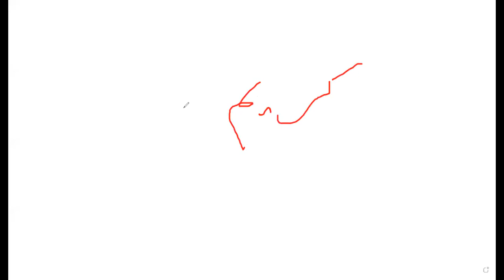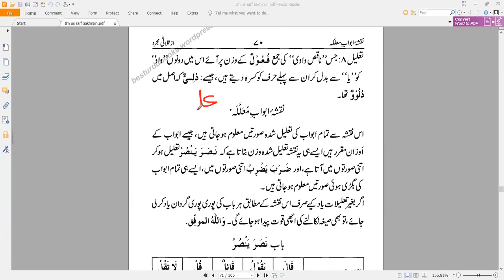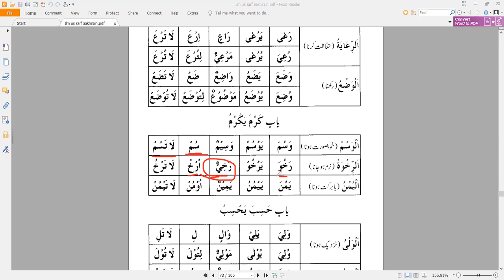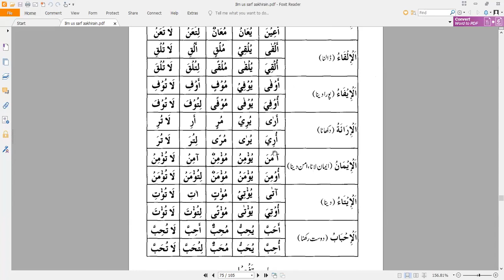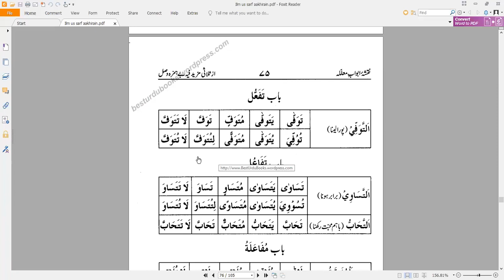Mufti Asad Sb علم الصرف Dirasaat-E-Deeniya 1st year Morning22-23///17-01-2023